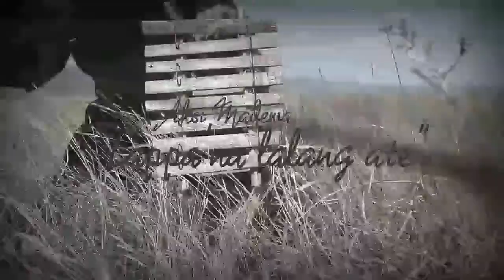Lagu Mandar "Tappa'na Lalang Ate"